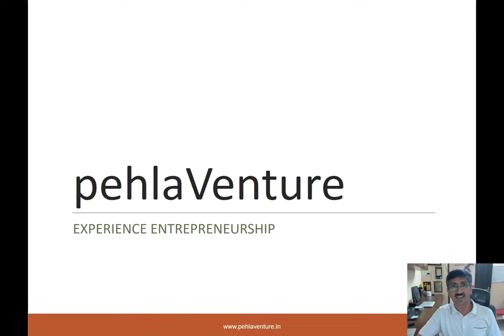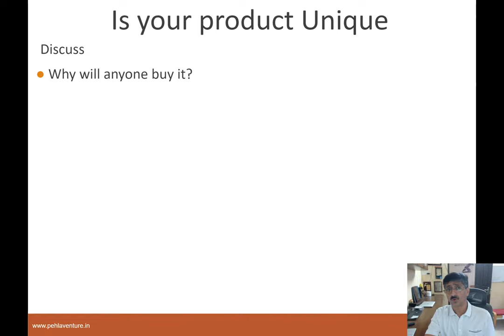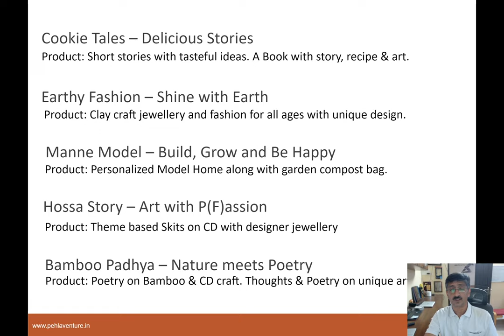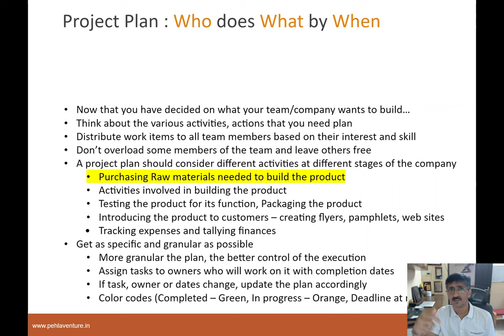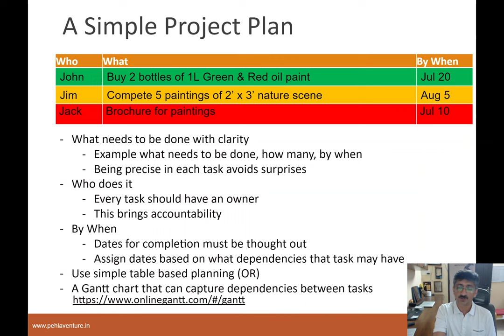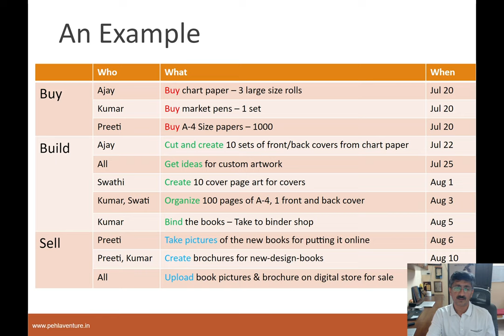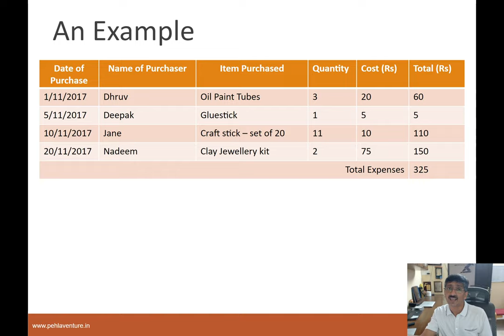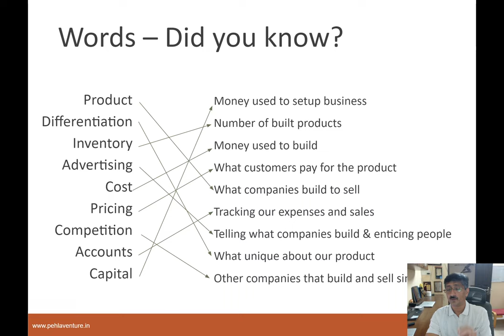Session 3 Project Plan, Capital & Expenses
In this session, students are introduced the basics of project planning, tools to use for planning and examples. They are given ideas to create their own company project plans. Students are also introduced to Capital (Seed money) and expense tracking as they start to build their products.